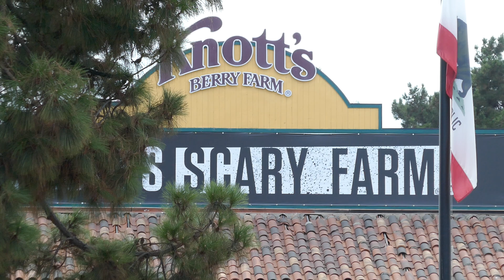Knott's Scary Farm Opening Night Billboard Marquee Buena Park California USA September 19, 2024